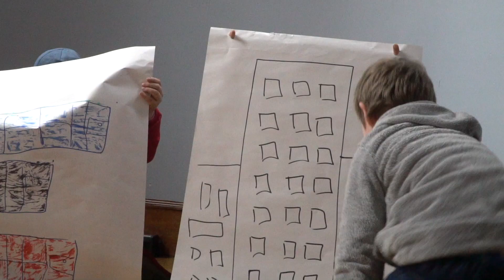Natural Planet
Project funded by CashBack for Creativity, part of the Scottish Government’s CashBack for Communities initiative, which has seen over £45 million recovered through the Proceeds of Crime Act reinvested back into communities to benefit Scotland’s young people.